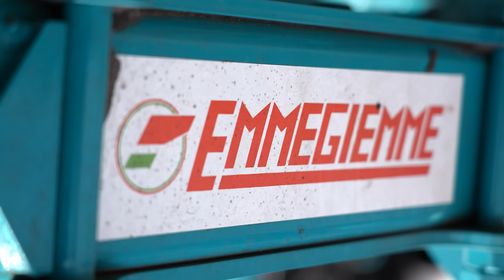Il achète une CHARRUE DÉCHAUMEUSE pour faire du LABOUR SUPERFICIEL !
Jean Marie Tauzia, agriculteur dans les Landes, nous explique pourquoi il a opté cette année pour une charrue déchaumeuse Emmegiemme !

Bon visionnage ! Partagez à vos amis !